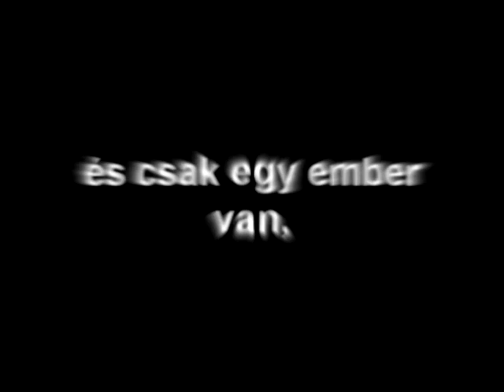Pannonhalma - Pártfilm előzetes (2008)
A Vár párt pártfilmje a 2008-as pannonhalmi farsangi királyválasztásra.